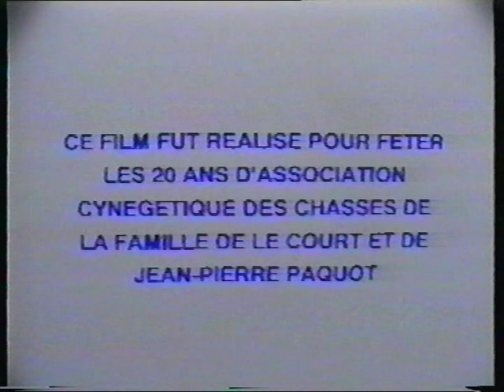A CORNE ET A CRI Le Brûly 1990-1993 Chap 3